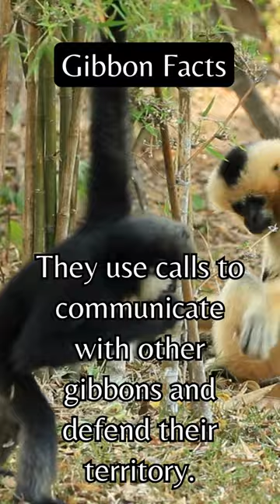Gibbon Facts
This channel celebrates the wonder and beauty of the animal kingdom in short, captivating videos. From the breathtaking grace of wildlife in their natural habitats to heartwarming moments of animal companionship, this channel offers a delightful glimpse into the diverse and fascinating world of creatures big and small. Viewers can expect to be amazed, entertained, and educated through these brief but mesmerizing snapshots of the animal world. "Animals Are Amazing" is a source of joy and admiration for animal lovers and those curious about the extraordinary feats and behaviors of our fellow inhabitants on Earth.